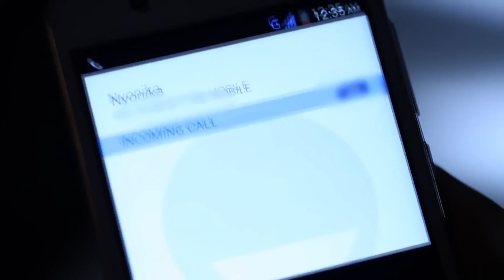Kaisi Yeh Yaariaan | Episode 198 | Prof Pandit's evil intentions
Manik blackmails Nyonika into helping him. Kabir and Navya find Riddhima who tells them about Prof Pandit's evil intentions.